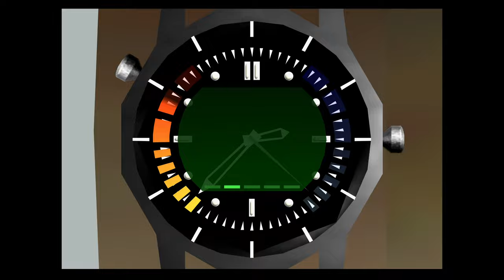【Xbox版】ゴールデンアイ 007 キャンペーン#7 "巡洋艦"【4K】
Agent: ジェームズボンド
ミッション4: モンテ・カルロ
パートi: 巡洋艦

必須任務:
a. 人質を解放せよ
b. ヘリに追跡装置を設置せよ

OS: Windows10 64bit
CPU: Core i9-10850k
RAM: 64GB
GPU: RTX3090 24GB
キャプチャボード: Monsterx u3.0r or AVerMedia Live Gamer 4K GC573
キーボード: K65 RAPIDFIRE Cherry MX Speed RGB COMPACT
マウス: logicool g402
ヘッドセット: Logicool G G933s無線仕様
マウスパッド: Logicool G G240t
所持中の家庭用ゲーム機:

【サブ機】
OS: Windows10 64bit
CPU: Core i7-7700K 4.2GHz
RAM: 16GB
GPU: GTX1080Ti 11GB+Asetek